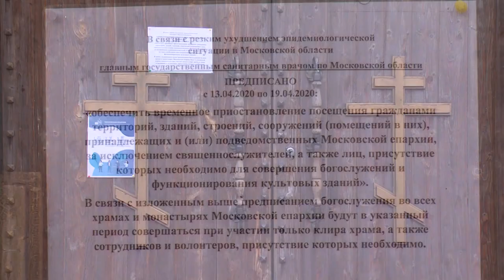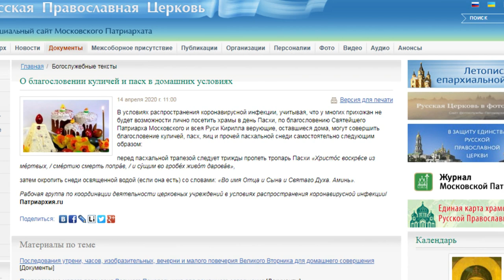Посещение храмов приостановлено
Согласно предписанию главного государственного санитарного врача по Московской области и циркулярному письму Митрополита Крутицкого и Коломенского с 13 по 19 апреля посещение храмов приостановлено.